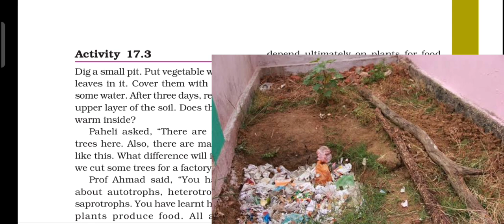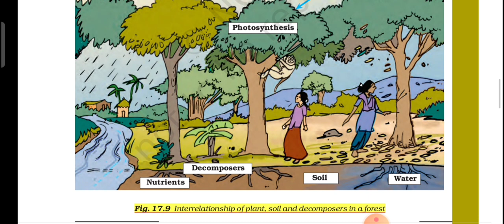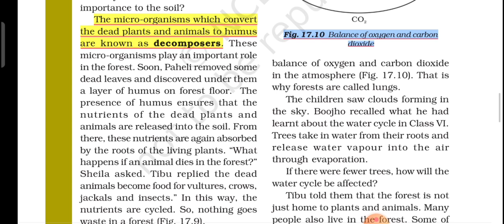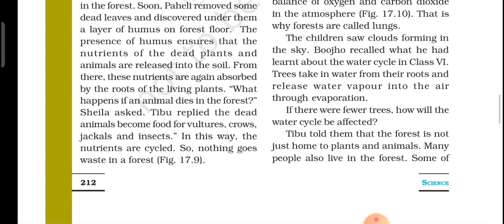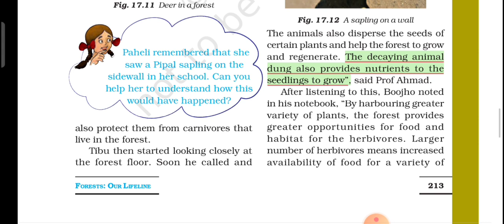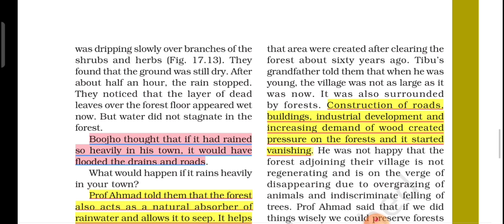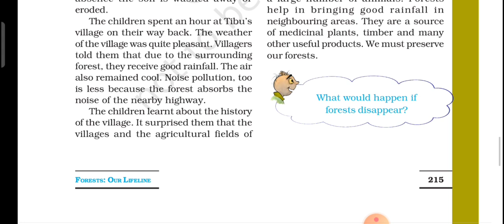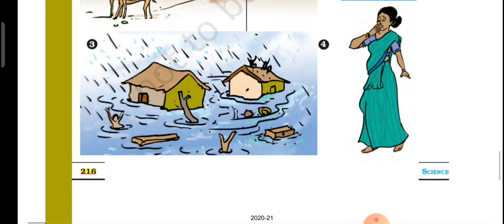Class 7 Science | Chapter 17-Forests:Our Lifeline ||[{Part - 2}] Line by Line Hindi Explanation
Class 7 Science | Chapter 17-Forests:Our Lifeline ||[{Part - 2}] // NCERT // CBSE // Line by Line || Hindi Explanation By Bhargavi Mam

Keep Watching 👀🤳
Keep Studying ✍️
Keep Smiling 😊😊
Love From Educational Hix ❤️♥️